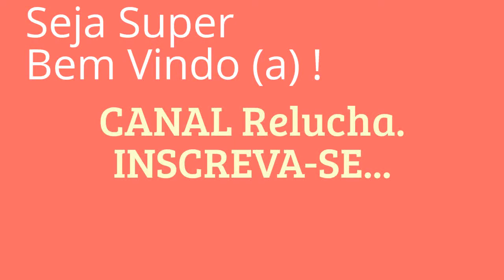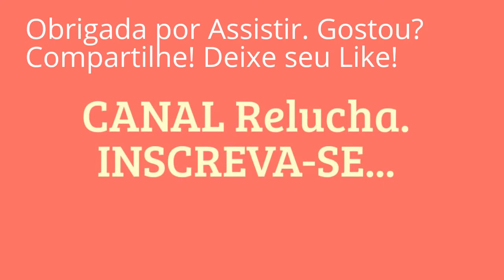#60 - Flor "Qualquer Tecido !! " - DIY - Muito Rápido ! Muito Fácil ! Flower/kanzashi /サテン花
Este modelo de flor é muito rápido e fácil de se fazer!!!
Pode ser feito com qualquer tecido, lembrando que tecidos que desfiam como o cetim, é preciso selar...
Neste vídeo trabalhei com  OX Ford e Chita..
Usei um botão de madeira como miolo, mas você pode usar qualquer outro material ou chatom que lhe agradar.